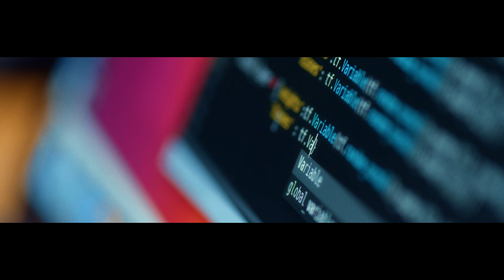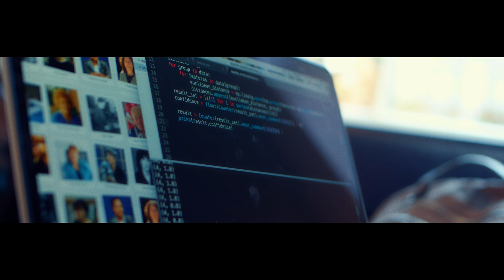My Story: Larissa Suzuki | Computer Scientist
Join the Campaign

Dr Larissa Suzuki is a passionate computer scientist, inventor and engineer. She holds a PhD in Computer Science, an MPhil in Electrical Engineering and a BSc in Computer Science.

Her professional career includes over 10 years advancing fields of computer science and engineering, including work on smart cities, data infrastructures, emerging technology, and computing applied to medicine.

She is currently an Honorary Researcher at University College London and has worked for local government, managing the development of technologies to support London’s growth and infrastructure delivery.

Dr Suzuki founded a start-up at the age of 21. Throughout her career, she has received recognition from leading tech companies and universities, among them Google, IBM, MIT, ACM and Microsoft Research.

She has published several research papers, spoken at various conferences and organised a Machine Learning workshop at the Heidelberg Laureate Forum 2017.

She is also a contributor to the Amazonian Alliance through RedPill Group, which involves designing a technical platform for the conservation of Amazon Rainforest communities.

Since 2006 she's been working on increasing the representation of women in Computer Science. She is the founder and chair of the Tech London Advocates group on Smart Cities, founder of UCL Women Engineers, co-organiser of the London Hopper Colloquium, and a committee member of the Grace Hopper Celebration of Women in Computing.